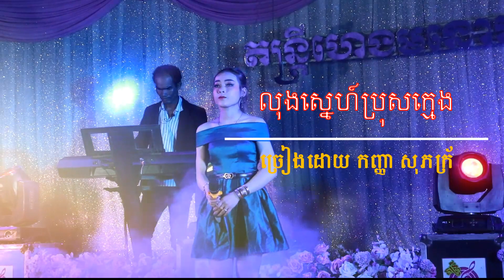លុងស្នេហ៍ប្រុសក្មេង|Cover កញ្ញា សុភក្រ័ |តន្ត្រី ហេងមនោរម្យ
តន្ត្រីសម័យ
orkes
orkadong
សារ៉ាវ៉ាន់
អកកាដង់
entertainment
khmer song
រាំវង់ ឆ្លងឆ្លើយ
អកកេះ
មេម៉ាយកូនប្រាំ
boeurn record
រាំវង់
ចម្រៀងថ្មីៗ
ញាក់
តាលុង
songs
singing cover
khmer music
sirey sokhom 168
cover
មនោសញ្ចេតនា អកកេះ
សម្លឹងអីបង​cover naa vin
ដុកទ័រលុយច្រើន cover mrr thi
djវៃឡើង ចាំមើលbab ញាក់ឡូយ ច្រៀមដោយ កញ្ញាណាវិន
មនោសញ្ចេតនា អកកាដង់
រាំតោង តោះពួយ ស្រារាំ ច្រៀមដោយ កញ្ញាណាវិន
គ្មានលទ្ធភាព cover mrr thi
រាំវង់អកកាដង់ពីរោះៗ ប្រូភាជ vs naa vin
រាំទៅរាំទៅ cover ដោយ kosal
កំលោះប្រពន្ធបួន
mrr thi naa vin
ថ្លៃទឹកដោះ cover mrr thi
khmer song 2023
khmer music 2023
អកក្តង់
អកកេះ​
អ័កកេស
សង់ទីម៉ង់អកកាដង់
អកកេស
​តន្ដ្រីភូមិទ្រា
សង់ទីម៉ង់
សង់ទីម៉ង់អកកេះ
តន្ត្រីល្បីៗ
orkes 2023
khmer​ orkes​ orkadong
ចំរៀងឆ្លងឆ្លើយ
orkadan dance
music recorder
ថតតន្រ្ដី
គេមិនបានស្រលាញ់យើងទេ
|ប្រុសកំពូលស្នេហ៍ cover អ៊ុតស្រីម៉ៅ រសសេរីសុទ្ធា តន្ត្រីហេងមនោរម្យ
ពិរោះណាស់ សំលេងស្រាលស្រទន់
new song
dj song
song
បទញាក់ល្បីៗ
ឆាច់ឆា
រាំវង់អកកេស
នាយក្រិន
ចំរៀងខ្មែរថ្មីៗ
ចូលដណ្ដឹងអូនទៅ
djស្រុកស្រែ
ពឺតៗ
តន្រ្តីសម័យជប់ក្រៅលីស៊ុយឃាង
បទទ្វីសtwist
ចូកកំពឹស
ម៉ាឌីហ្សូន
បទញាក់កំពុងពេញនិយម
កន្រឹ្តមពិរោះៗ
បទញ៉ាក់ថ្មីៗ
khmer old song
បទចំរៀងចាស់ៗ
ជូ ច្រៀង
chou singer
tik tok song
khmersong
ចំរៀងចាស់ៗ
បទញាក់
khmer all song
អកកេសអកកាដង់
savy yuth
សិរីមន្ដ
ចំរៀងពិរោះៗ
ចំរៀងថ្មីៗ
rasmey hang meas hdtv
hang meas
ចាន់ សុបញ្ញា
ពេជ្រ ថៃ
ដួង វិរៈសិដ្ឋ
ពេជ្រ សូលីកា
សួស វីហ្សា
ហ្សូណូ
សុខ ស្រីនាង
ណុប បាយ៉ារិទ្ធ
ឆន សុវណ្ណរាជ
សុគន្ធ នីសា
ឱក សុគន្ធកញ្ញា
ចូកមួយ
កូនពស់កេងកង
ពេជ្រ សោភា
សីហាតន្រ្តី
អាគីឆ្កែខ្ញុំ
បុកបាស់
មាន់ស្រែ
ឆន សុវណ្ណារាជ
នីកូ
សង្សារមួយខែពីរខែ
តាមដាន
ភ្ជុំបិណ្ឌដល់ហើយ
ស្មោះពេកអាយុខ្លី
ប្រពន្ធបងមិនល្អមែនទេ
ជូនម៉ែ១លាន
ដូចការសង្ស័យមែន
ម៉ាប់ៗ
hangmeas
សង្ស័យ
ខេមរៈ សិរីមន្ត
ហង្សមាស
រស្មីហង្សមាស​
ប្រាប់ប្តីអូនផង
ត​ន្ត្រីអាពីន​ដ្រាមវុទ្ធីថេន
ឆ្នាំងណាគ្របហ្នឹង
អៀវ
ត​ន្ត្រី អាពីន​ដ្រាម វុទ្ធីថេន
រ៉ាថេម
រ៉ានុន
កញ្ញា អៀវ
ស៊ីន ស៊ីសាមុត
sunday vol. 53 (លិញជូមាសបង)
ស្នូររហាត់ទឹក cover សុខី តន្ត្រី ហេងមនោរម្យ ពេលដែលត្រូវយំ
អូនយំស្តាយបង
ក្រមុំ great a ខេម ft តន់ ច័ន្ទសីម៉ាcoer តន្ត្រី ហេងមនោរម្យ
ក្បាច់រាំ
orkes nonstop
orkes songs
ចូលឆ្នាំថ្មី
រង្គសាល
ចំរៀងអកកេះ
សីហាតន្រ្តី តន្ត្រីសម័យ
រាំវង់ខ្មែរសុរិន
កន្ទ្រឹមអកកេះ
តន្ត្រី
អកកេះអកកាដង់
រាំវង់ខ្មែរ
american got talent
usa
australia dance
j fla songs
j fla cover
shape of you
j fla
cute korean dancers
korean dancers
american dance
united state dancing
korean girls
thailand dancers
korean dancing
dance style
dance version
cute dancers
hip hop dance
orkes hd video
រាំវង់ឆ្នាំថ្មី2023
kru lin168
ឡាំលាវ
រាំងក្បាច់
កន្រ្ឬឹម ឡាំលាវ អកកេះ
លុងស្នេហ៍កំលោះថៃ
​មកពេលស្រវឹង
សម្លឹងអីបង
សីហាតន្រ្ដី ស្រុកគងពិសី
g-devit how about now cover sune min @តន្រ្តី ហេងមនោរម្យ
រលកដួងចិត្ត cover អ៊ុត ស្រីម៉ៅ សំនៀងដើម រស់សេរៅសុទ្ធា
dara tiktok
រាំវង់ តន្ដ្រី យ៉ែម សំអូន
តន្ត្រី ភី សុគន្ធី /phy sokunthy music
តន្ត្រី ភី សុគន្ធី អកកេះ
phy sokunthy song
តន្ត្រីសម័យ ភី សុគន្ធី
khmer original song
song khmer new
khmer new song
តន្ត្រីសម័យ យ៉ែម សំអូន
ធាដានី តន្រ្តី
យុទ្ធ សាវី កន្ទ្រឹមថ្មីៗ អកកេះ
តន្រ្តី យែម សំអូន
អកកេះ 2022
orkes terbaru 2022
chantha han hd
santana
ពិសិដ្ឋ តន្រ្តី
យុត្ត សាវី
khmer romvong
romvong song
music
romvong orkes
dontrey
ចាន់ថន_ឡាវសុផា
ឡាវសុផា
មកពេលស្រវឹង chord
kontrem khmer surin
ធាដានី
ធាដានី តន្រ្តីសម័យ
សំឡក់អ៊ុយបង/បានឡានភ្លេចក្របី ចង្វាក់កន្រ្ទឹមហាពិរោះៗពីតន្ត្រី ហ៊ាទ្រី ផ្សារតានី 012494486
ខ្លាចខ្មោច | ខ្មាសគេឡើងរហែកខោ|តន្រ្តី ហេងមនោរម្យ
ក្រមុំgrade a
ខ្លាចខ្មោចលង cover
តន្រ្តីប៊្លូស្កាយ
កន្ទ្រឹម រាំចូលឆ្នាំថ្មី អកកេះ
kontrem surin orkes new 2022
រាំវង់អកកាដង់
រាំវង់ អកកេះ
ork kadong songtimong​
songtimong orkes
rangkasal khmer music 2022
មនោសញ្ចេតនា អកេស
សង់ទីម៉ង់ អកកាដង់
សង់ទីម៉ង់ អកកេះ
ផ្ការីកលើមេឃ
រាត្រីទឹកឃ្មុំ
celebrity gossip
tv game shows
pnn entertainment
the neighbor
អ្នកជិតខាង
pnn tv cambodia
pnn game shows
pnnkomsan
pnn variety shows
pnn tv
pnn komsan
pnn shows
កាលុងឃុង
សង់ទីម៉ុង
romantic songs
កន្ទ្រឹម
dj remix
ប៉ាក់ពីងពីង| រាំបទតោង រាំង្គើៗ |រ៉ាប៊ី
លឹម តេចម៉េង cover តន្ត្រី ហេងមនោរម្យ
ក្រមុំ grade a​
ឃុយមុីហៀង
មីឆុងមីឆា
សារិកាកែវ
ស្តេចយាង
រាំរង្គើ គ្រលាស់
ភ្លេងការ
ប៉ាក់ពីងៗប៉ាក់ពីងៗ លឹមតិចម៉េង| រាំបទតោង រាំង្គើៗ |រ៉ាប៊ី cover តន្ត្រី ហេងមនោរម្យ
ភ្លេងសុទ្ធ
official mv
ប្រពៃណីអកកេះ
ចម្រៀងប្រពៃណី
ភ្លេងប្រពៃណី
ភ្លេងខ្មែរ
original song
cover original
ork kadong រាំវង់
okadong រាំវង់
ork kes រាំវង់
orkkes រាំវង់​
កុំស្រលាញ់គេក្រៅពីរូបអូន cover អ៊ុតស្រីម៉ៅ តន្ត្រីហេងមនោរម្យ
មនោសញ្ចេតនា អកកេស
ដណ្ដឹងបងទៅ cover យឹម សាយ៉េត សុខី តន្ត្រី ហេងមនោរម្យ
អកកេះសង់ទីម៉ង់
កាច់ឆុង ព្រាបសុវត្ថិ ទន់ចាន់សីម៉ា cover សាយ៉េត សុខី តន្ត្រីហេងមនោរម្យ
កាត់ ឆុង ព្រាបសុវត្ថិ ទន់ចាន់សីម៉ា cover សាយ៉េត សុខី តន្ត្រីហេងមនោរម្យ
orkes song
ork kadong
okadong
comedy
រាំតោង វីដេអូខ្លីៗពីតន្ត្រី ហេងមនោរម្យ
ty188
ឈូកក្នុងបឹង|នៅ សៀងហៃ [official music video]